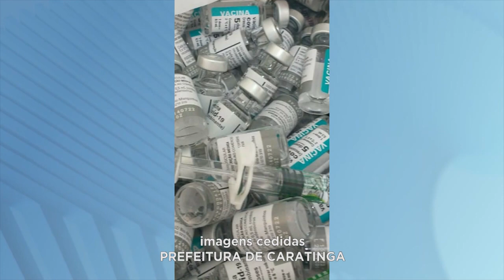Cidade de Caratinga: 1.437 Doses de Vacinas Perdidas em Unidade de Saúde do Bairro Santa Cruz.